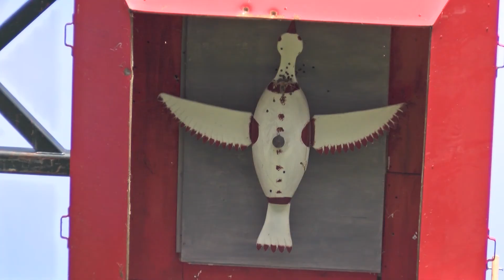RTVSternet 20160903 Schuttersfeesten 2016 Koningschieten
VIDEO: Wie is de nieuwe Schutterskoning(in) van Haaksbergen?

Op zaterdag 3 september is er weer gestreden om de nieuwe schutterskoning van de Haaksbergsche Schutterij. Na een mooie strijd is uiteindelijk Rob Lankheet de gelukkige schutterskoning 2016 geworden. Bij jeugdvogelschieten schoot Marlin ten Asbroek de vogel er af.